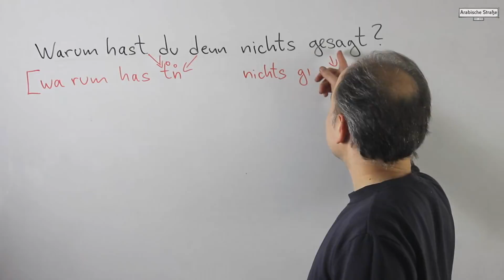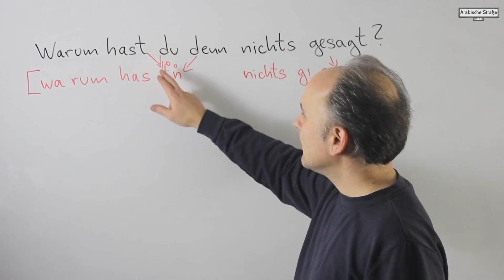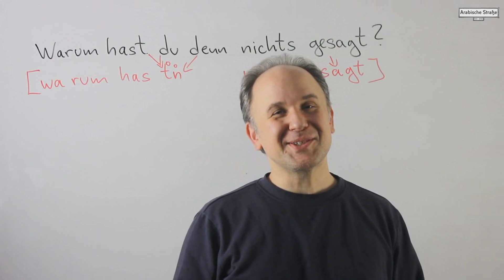اللفظ السريع - ليش ما قلت شيء؟ - DIE SCHNELLE AUSSPRACHE - Warum hast du denn nichts gesagt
في هذا الفيديو نتعلم كيفية قراءة جمل المانية معينة بطريقة اسرع من المعتاد واخترنا لكم اليوم جملة:
Warum hast du denn nichts gesagt؟

نتمنى لكم طيب المتابعة
In diesem Video lernst du, wie du Folgendes schnell aussprechen kannst: